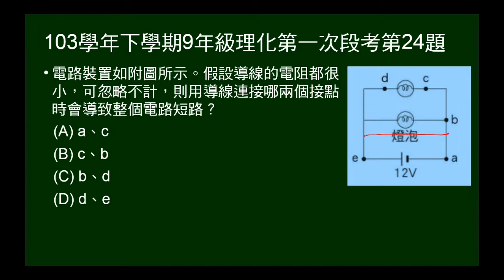103學年下9年級理化一段第24題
問如何連接導線，可使全部線路短路。